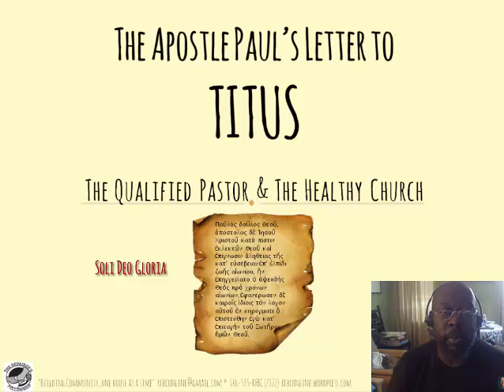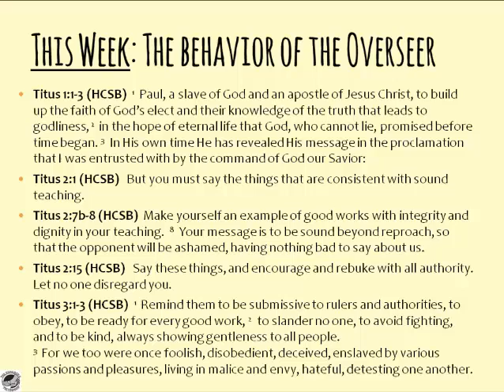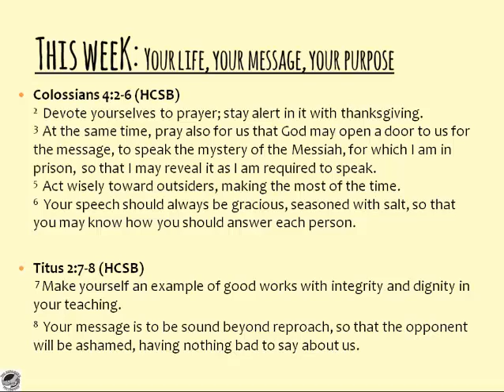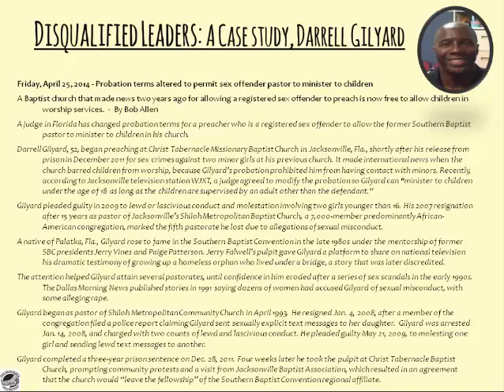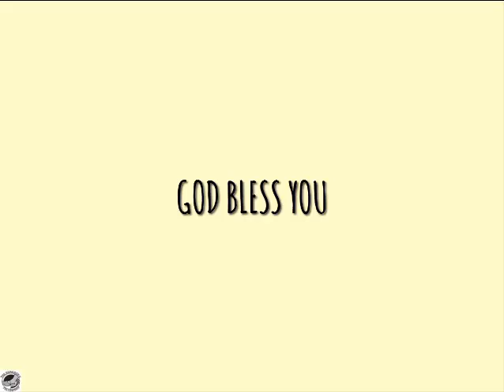The Repairer's Fellowship Presents: The Behavior of an Overseer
How does an Overseer behave, according to The Scriptures? As part of our study of the Letter to Titus, we seek to answer that question. With a special setion by Kobe the dog...